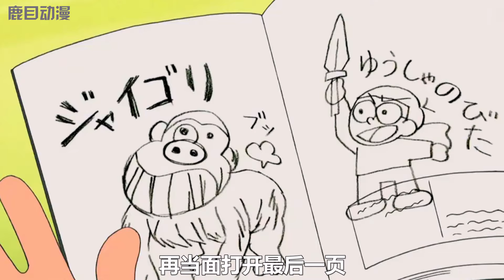一口气看完《哆啦A梦》5个故事：辽阔的日本，各种花纹的哆啦A梦，看不见的眼药水，比小夫更有钱的人，复制头脑#哆啦a梦